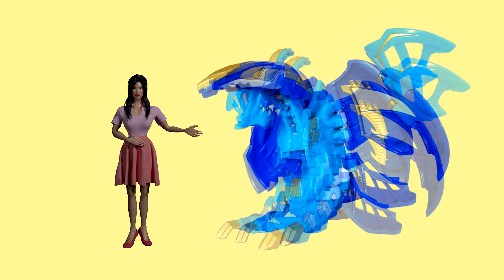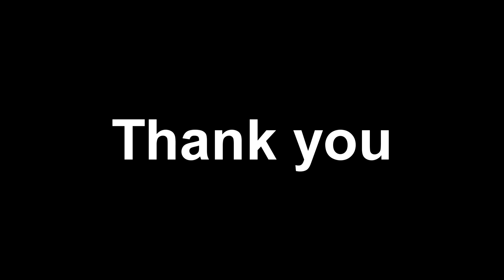장난감 유아 영어공부 / Preposterous / 말도 안 돼 / 카멜레온 vs 악어 / 빛의 칼 2화